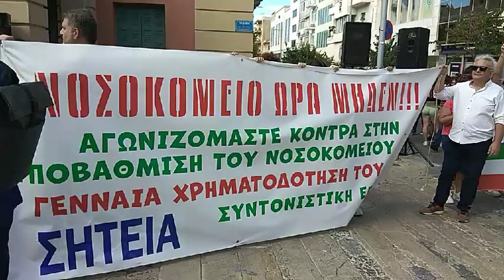Πορεία για τη σωτηρία του Βενιζελείου (4)